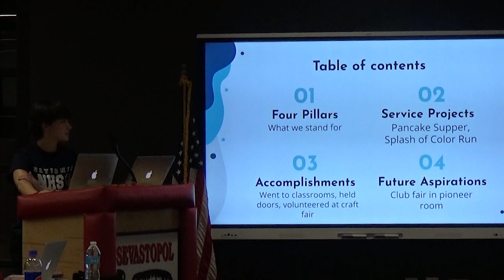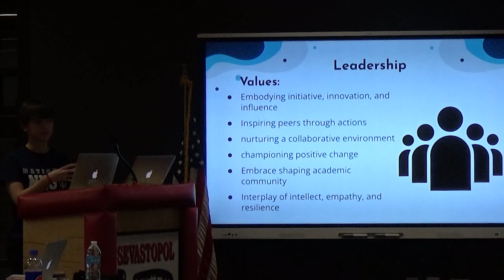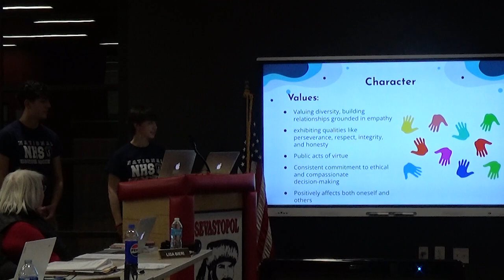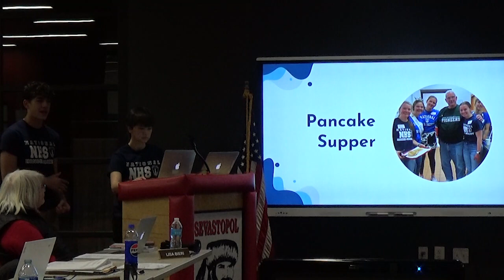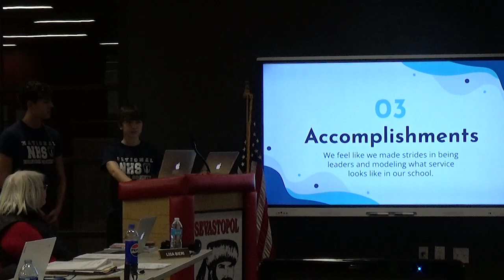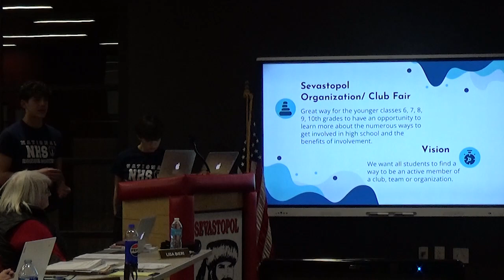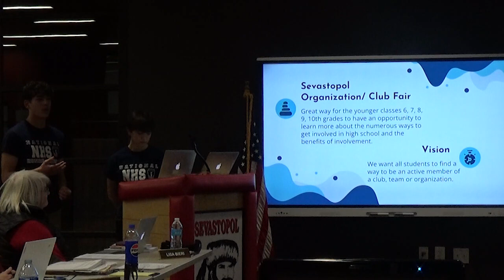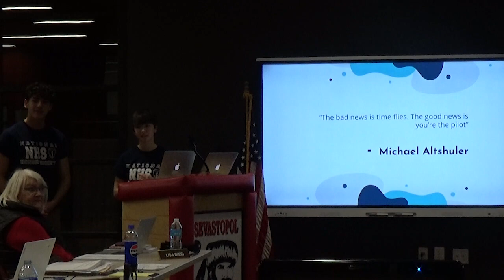12 20 23 Regular Board Meeting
Sevastopol School Board Meeting